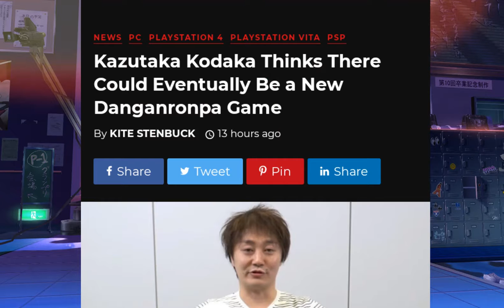The Lies That Need To Be Cleaned Up Before Danganronpa 4!